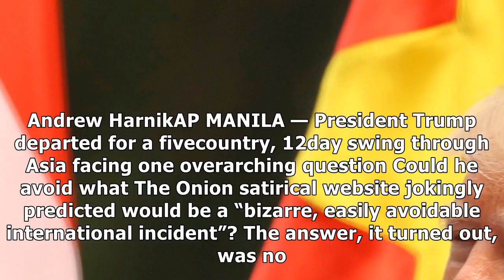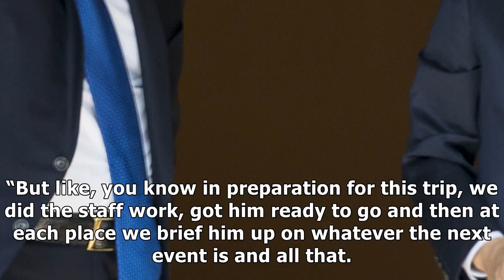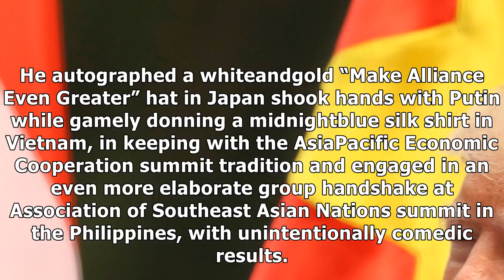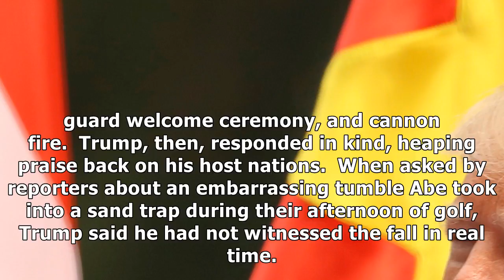Trump’s asia trip was mostly free of incidents — until it wasn’t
President Trump speaks during a news conference at the Presidential Palace in Hanoi on Saturday. Andrew HarnikAP MANILA — President Trump departed for a fivecountry, 12day swing through Asia facing one overarching question Could he avoid what The Onion satirical website jokingly predicted would be a...